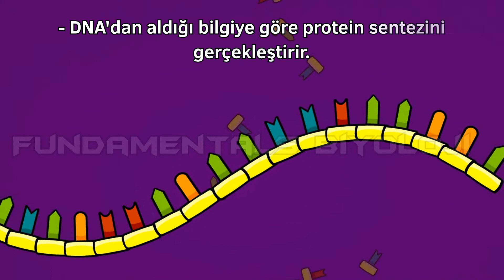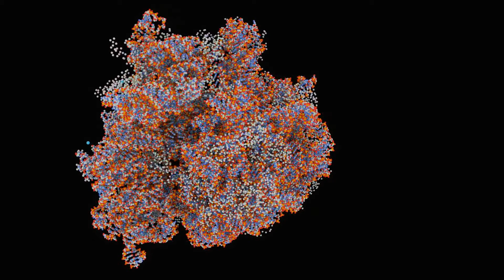RNA Özellikleri (Kısa Kısa #36)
YKS (TYT+AYT) videoları, Biyoloji Öğretim Programına, ÖSYM 'nin yeni sınav sistemine ve bu sınav sisteminde farklılaşan soru tiplerine uygun olarak hazırlanmıştır. Hepinize iyi çalışmalar dilerim 😊 biyoloji tyt ayt yks tytbiyoloji aytbiyoloji Kısa Kısa serisinin amacı özellikle sınava az zaman kaldığında, bilgilerinizin taze kalmasını sağlamaktır.. Tüm videolar YKS Biyoloji müfredatına uygun olarak hazırlanmıştır. biyoloji tyt ayt yks tytbiyoloji aytbiyoloji FUNDAmentals FUNDAmentals Biyoloji